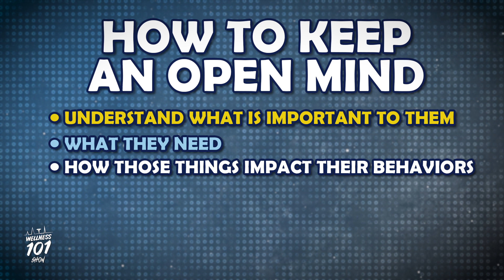How to Get Along in Polarizing Times: The Art of Being Tolerant - Wellness 101 Show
In today's polarizing world...it can be difficult to make a difficult conversation turn into a thoughtful discussion. Join Mr. Wellness as he teaches you the ins and outs of How to Get Along in Polarizing Times with another Wellness 101!